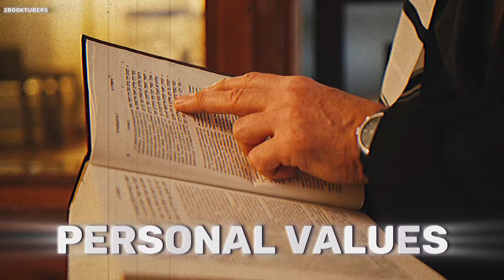The Ground Reality of [Brahamcharya] | Akash Raghuveer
हमेशा की तरह, इस वीडियो के बारे में अपने सुझावों और टिप्पणियों के लिए हमें Comment Box में लिखें।
धन्यवाद!
2BookTubers(Team)
and don't forget to  Watch these most important casestudies 👀👇
Keep Loving ❤
Keep Supporting 😍
Keep Sharing 💫